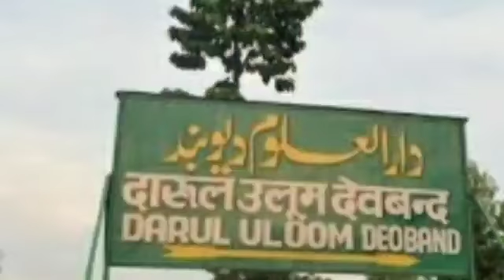दारुल उलूम देवबंद के स्टूडेंट की मौत से दारुल उलूम के सभी तलबा को सदमा